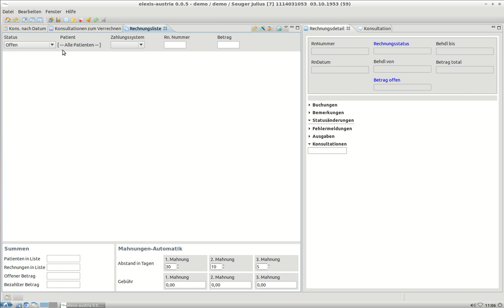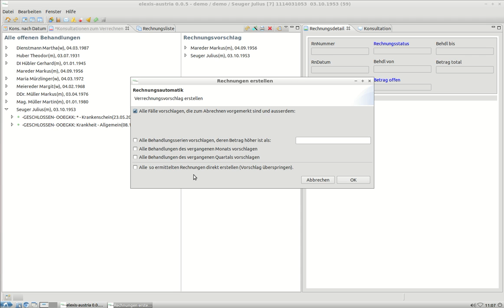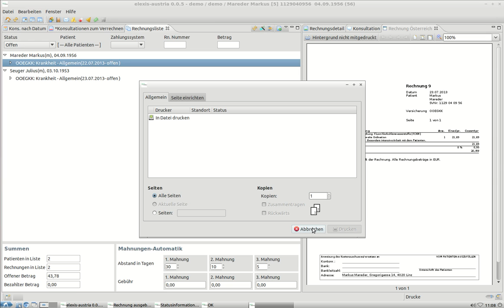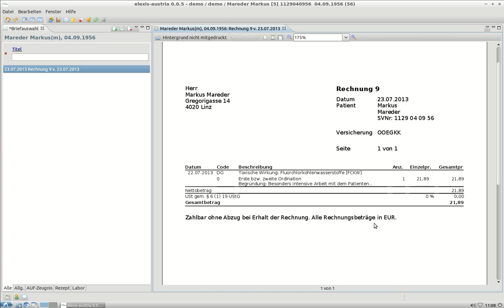Rechnung mit Patientenbezug erstellen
In diesem Video sehen Sie, wie einfach Sie Honorarnoten in elexis-austria erstellen können!